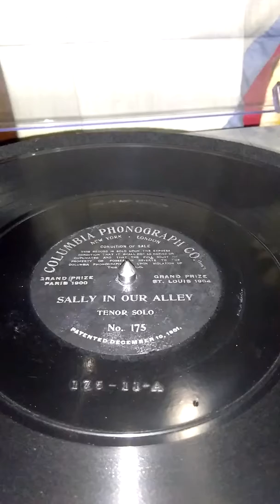Very early Henry Burr....Sally in our Alley..1904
Columbia 175. take 11... Harry H. McClaskey was his real name but used Henry Burr to honor his voice teacher. Here is Harry in the beginning of one the most successful recording careers in history.